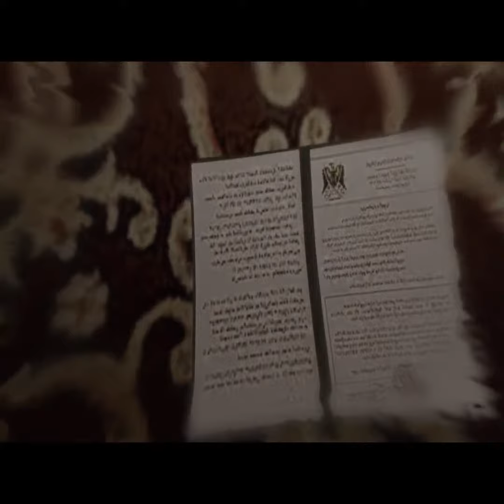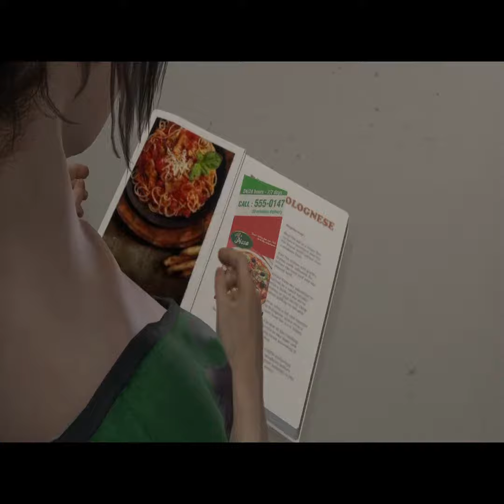Copy of 🔴nurse fight with the doctor 🌺🌹the complex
nurse fight with the doctor the complex#live gaming#top movie#tranding video#viralreels#nasa